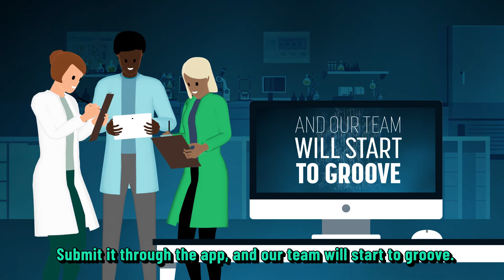Early Screener of Motor Milestones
An APP to help parents record the movements of their newborn using 3-minute long video captured weekly with a smart phone